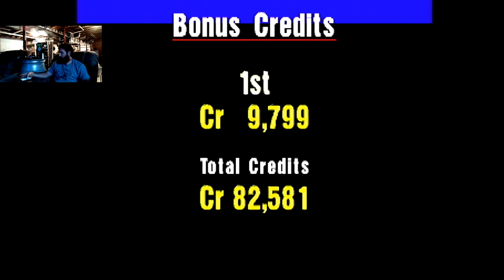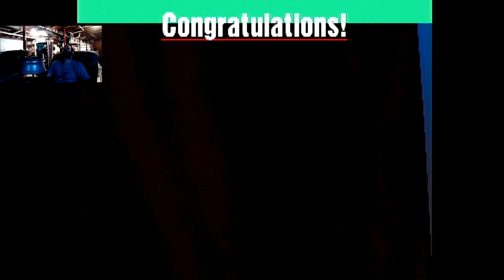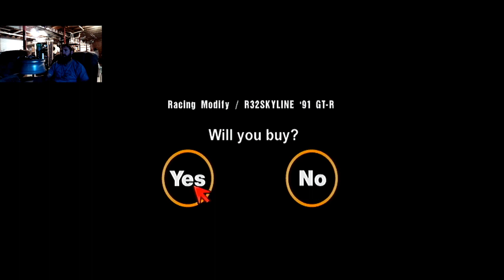Gran Turismo PS1 Part 12